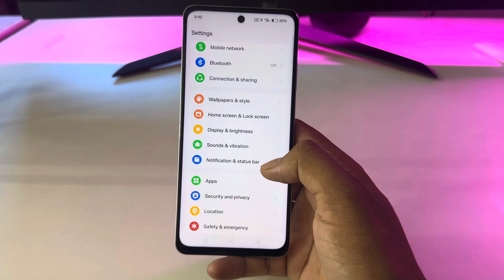Realme 13 plus 5g Enable daily data Used | Realme 13 plus 5g Enable Data Usage Notification Bar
topic.

Realme 13 plus 5g daily data Used kaise on kare
Realme 13 plus 5g data Used notification kaise on kare
Realme 13 plus 5g data Used notification on kaise kare
data use setting Realme 13 plus 5g mobile
Realme 13 plus 5g me data speed show kaise kare
Realme 13 plus 5g data show
Data Used notification setting Realme 13 plus 5g
Realme 13 plus 5g me data usage kaise show kare
daily data used show in Realme 13 plus 5g
data speed
data
speed
setting
net